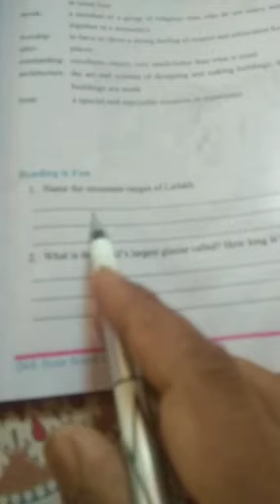Question answer of Ladakh-the land of passes